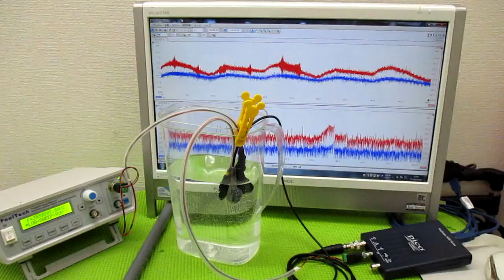メガヘルツの超音波発振制御技術